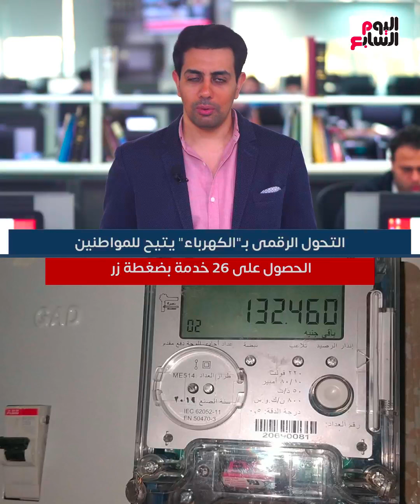التحول الرقمى بـ"الكهرباء" يتيح للمواطنين الحصول على 26 خدمة بضغطة زر